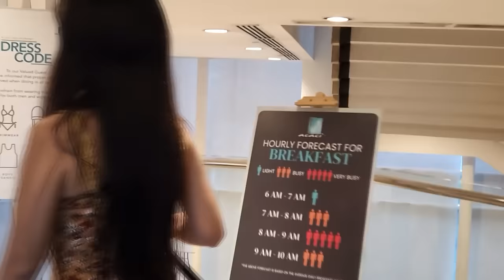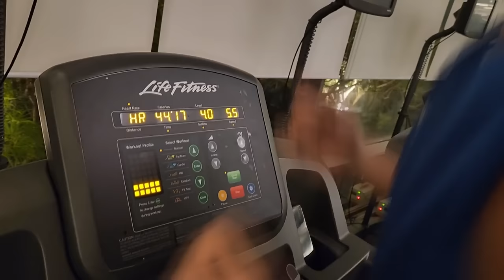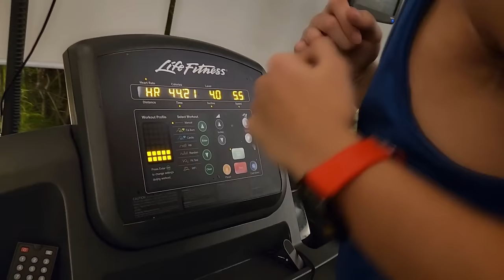Acacia Hotel Manila Alabang VLOG │Walking TOUR │Full Tour & REVIEW │February 2024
Melanie Bonifacio-Escoreal from the Philippines

Bullet Train by tubebackr

🎵 Track Info:

Title: Bullet Train by tubebackr

/ bullet-train
YouTube Music:

• Bullet Train

😊 Contact the Artist:

tubebackr:

/ tubebackr

At The Beach by Aftertune

🎵 Track Info:

Title: At The Beach by Aftertune

/ aftertune-at-the-beach
YouTube Music:

😊 Contact the Artist:

Aftertune:

/ itsaftertune

/ aftertuneworld

Lakes by Pyrosion

/ lakes
YouTube Music:

• Lakes